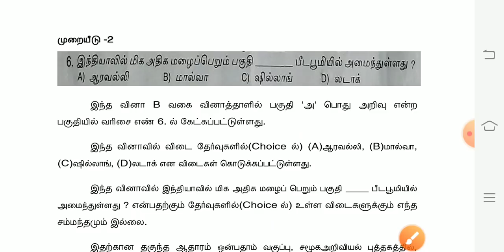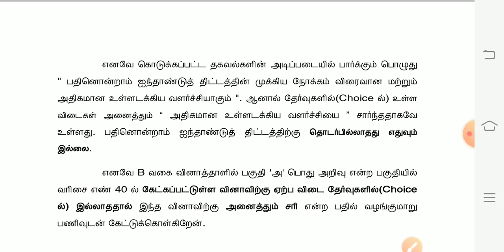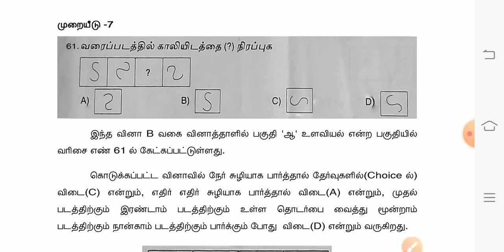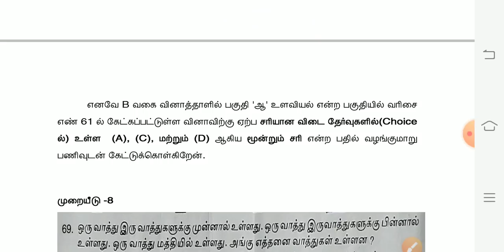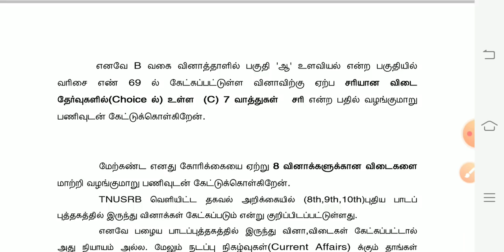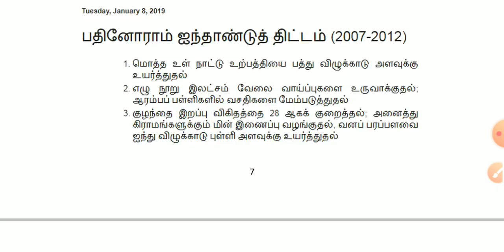TNUSRB POLICE EXAM 8 Questions Grace mark / cutoff mark குறையும் !!!